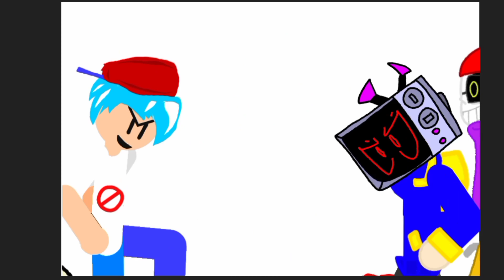Don't Touch The My Child